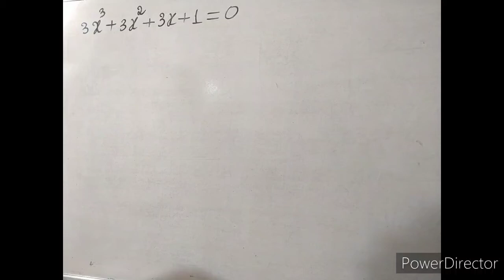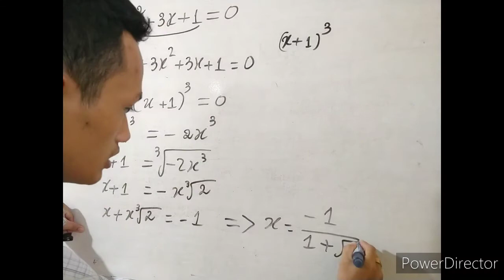Techniques for solving 3rd degree equations[របៀបដោះស្រាយសមីការដឺក្រេទី៣]